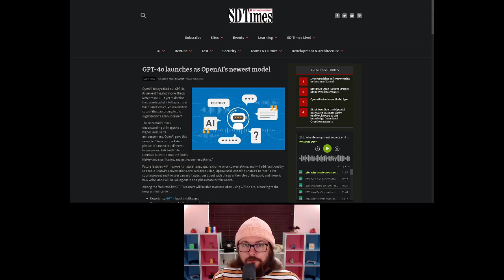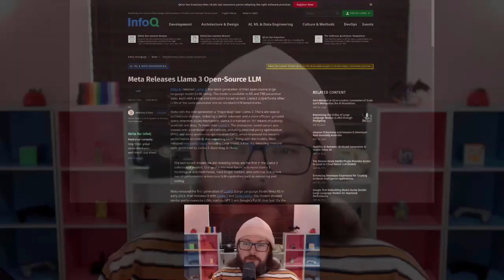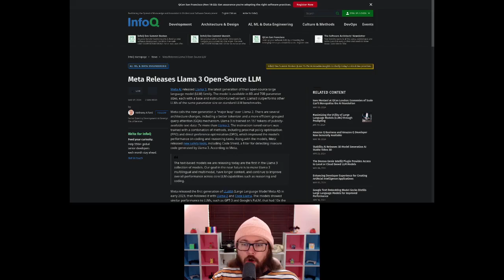OpenAI Launches Their New Model, GPT-4o, Meta Releases New Open Source LLM, Llama 3 - HTTAY 92 HK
HK
- OpenAI Launches Their New Model, GPT-4o
- Meta (Facebook) Releases Their New Open Source LLM, Llama 3

0:00 Intro
0:37 OpenAI Launches Their New Model, GPT-4o
5:35 Meta (Facebook) Releases Their New Open Source LLM, Llama 3
11:53 Outro